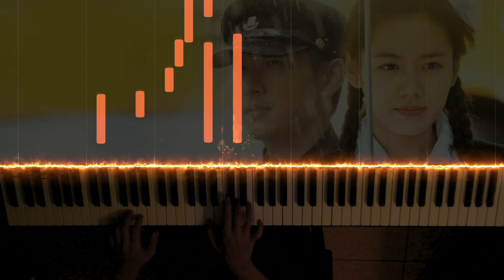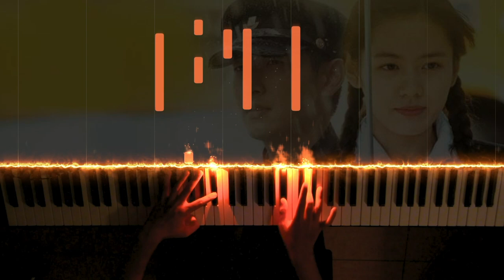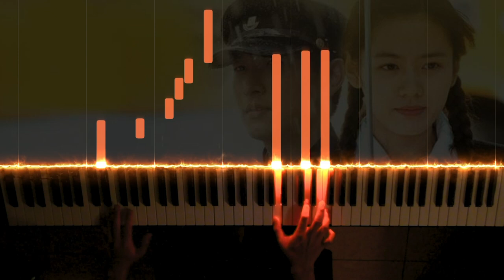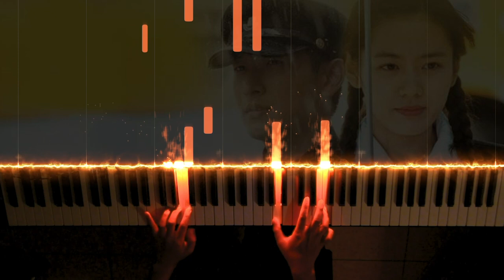When I love You More And More -The Classic OST | Piano Solo Cover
When I love You More And More - The Classic OST
Một trong những main theme ám ảnh hết cả thanh xuân 🤔🤔

10 tháng tự học piano 🤔🤔🤔
Combo Led code bằng C,
Edit bằng after effect và premiere 🤔🤔

Đánh tuy ko giỏi nhưng mà rất là màu mè 🤔